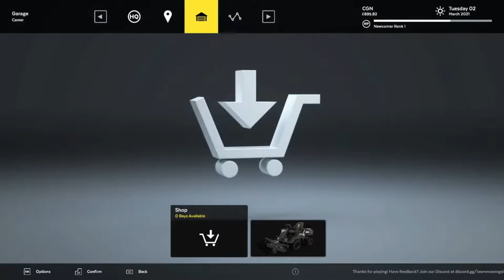Lawn Mowing Simulator Review: Dads of the world unite!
Today I'm reviewing a game called Lawn Mowing Simulator, developed by Skyhook Games and published by Curve Games. It's basically exactly what you're expecting, and for some reason I can't stop playing it.